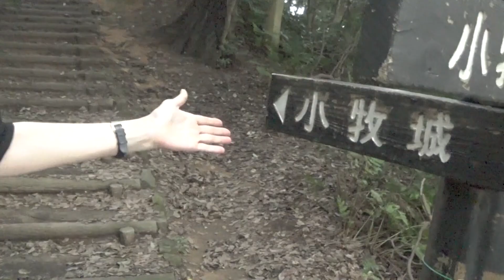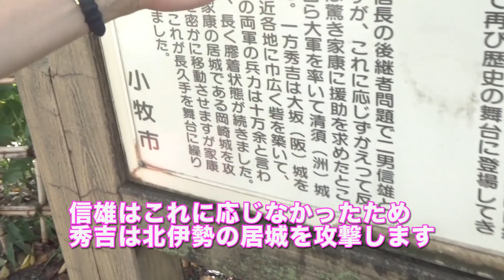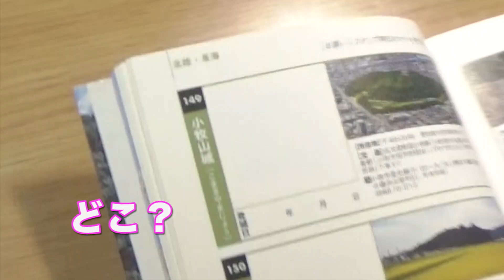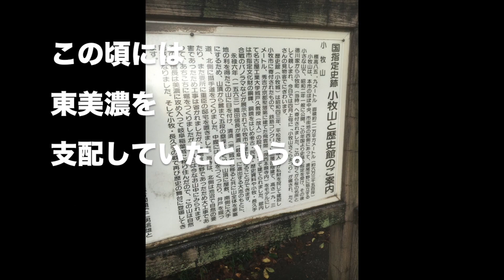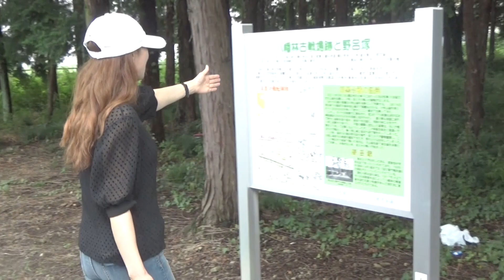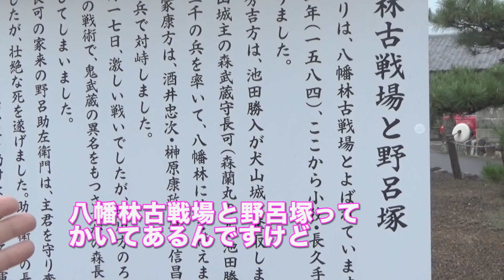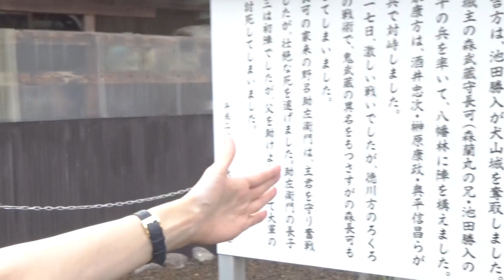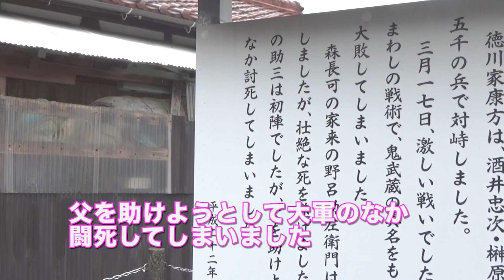れきぴーちゃんが小牧長久手の戦いの前哨戦、羽黒の戦いに参加してきました。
今回は愛知県にある織田信長が建てたという小牧山城から始まります。かなり天気が不安定‥初めて行った羽黒の合戦跡には主君　鬼武蔵の命を救ったといわれる武将の墓があります。